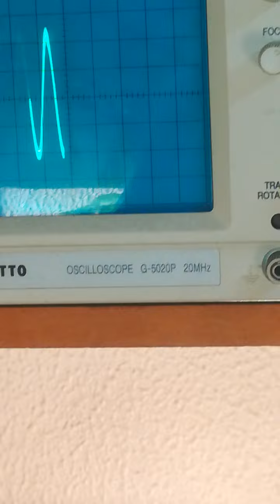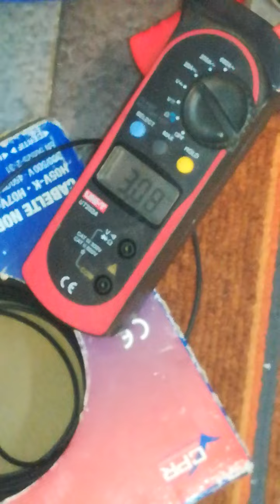Impedância, potência de saída amplificador igual JVC JA-S31 TUTORIAL Dharma Hafiz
Como medir a impedância e potência de saída. Cumprimentos Dharma Hafiz.